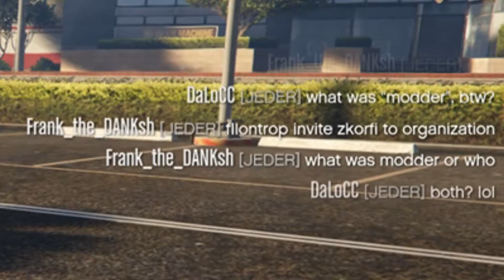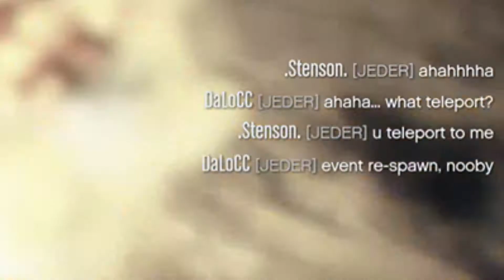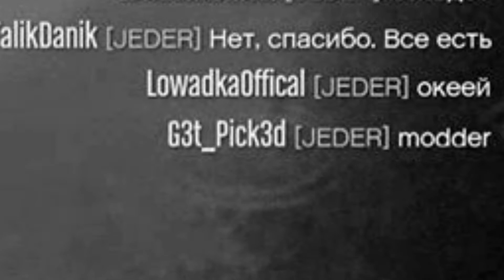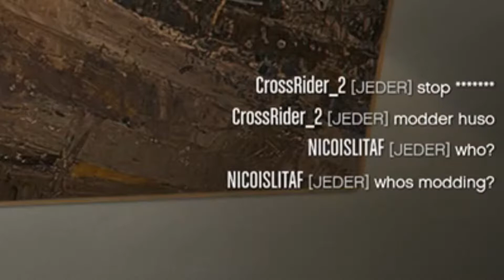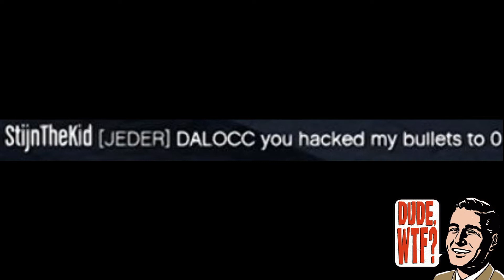dalocc hacker (nobody can aim that good...) 😆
old asf clips... classic XD